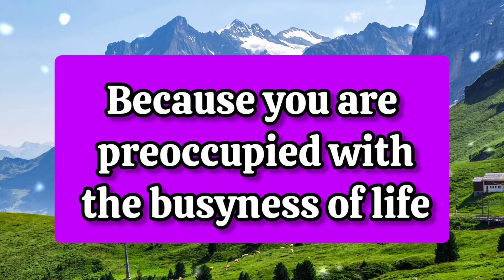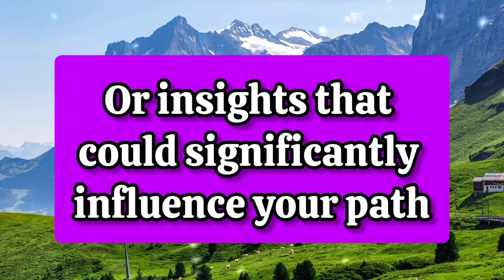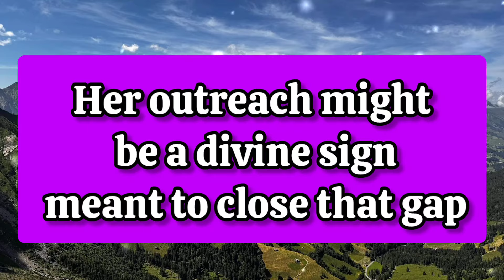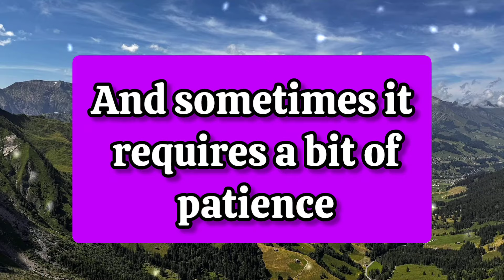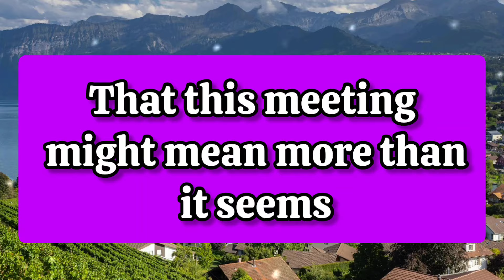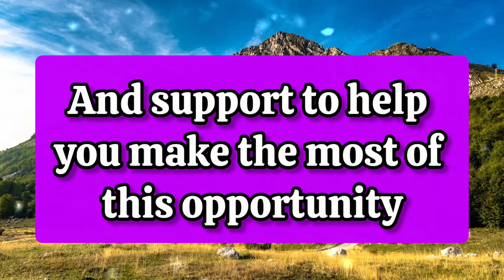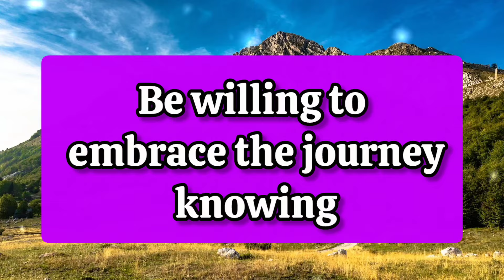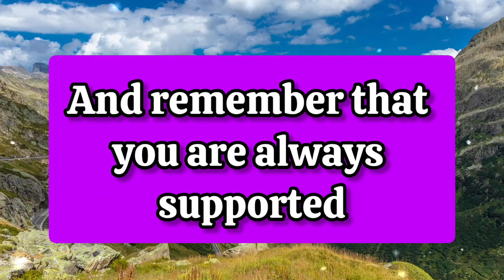💌redheaded woman is trying to call you and approach you, but you are unavailable for them because…